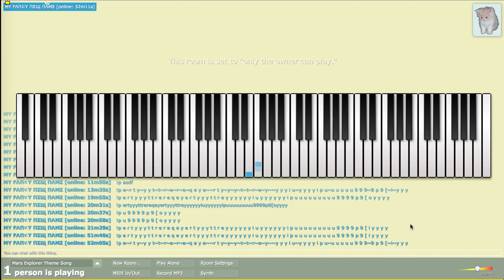Mars Explorer Theme Song on the Multiplayer Piano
played by hand